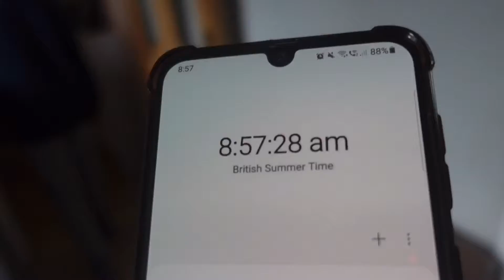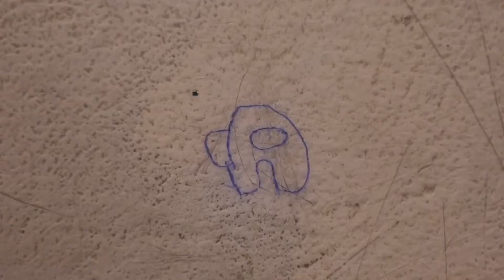Blackpool pleasure beach vlog